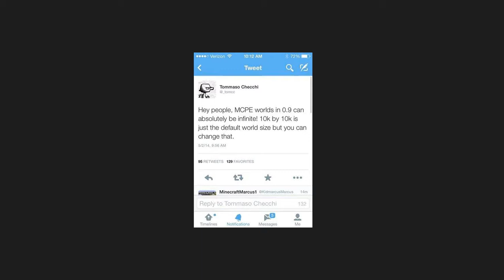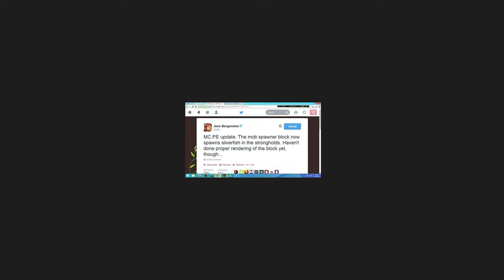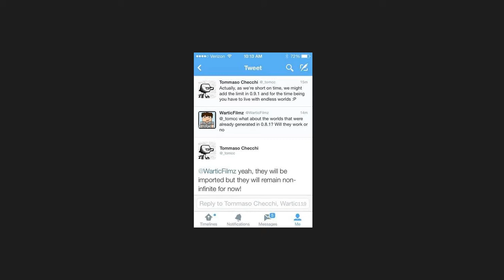Minecraft Pocket Edition - 0.9.0 - pár posledních informací